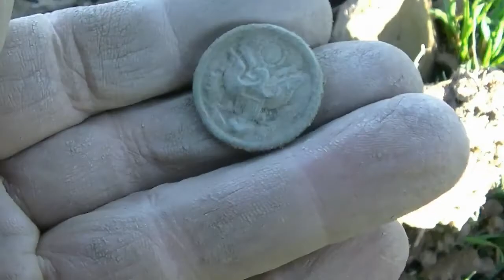DeepTech VistaX in France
Somewhere in France with DeepTech VistaX